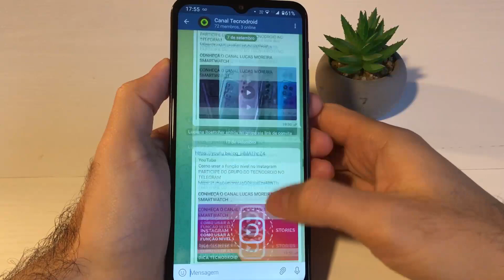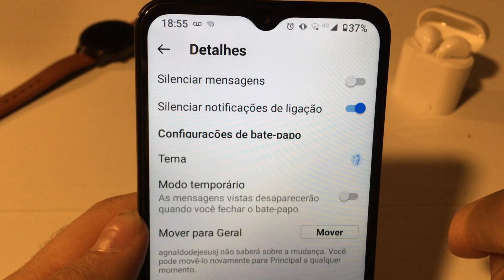Como SILENCIAR chamadas do DIRECT no INSTAGRAM